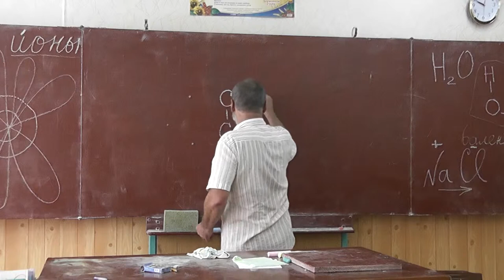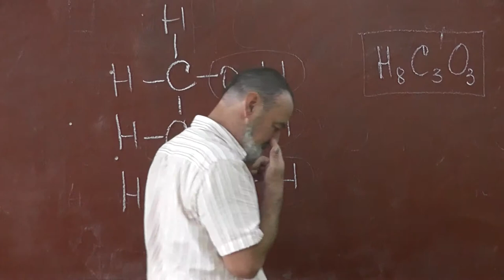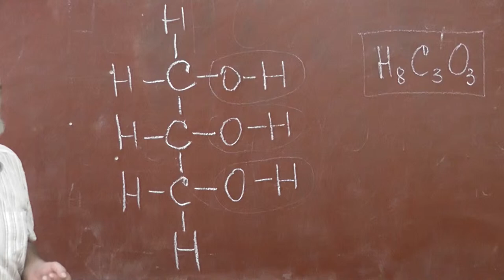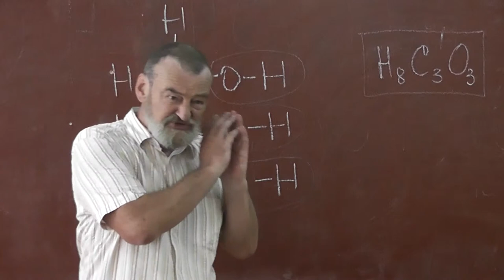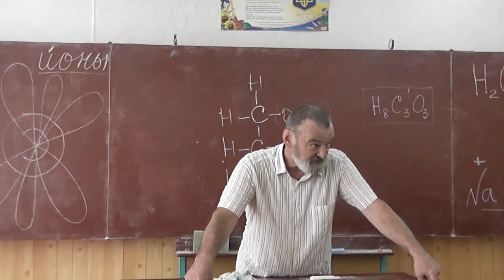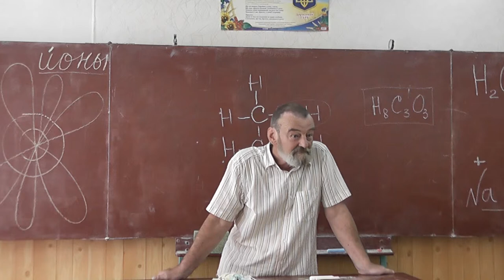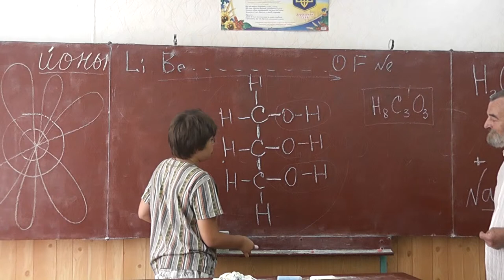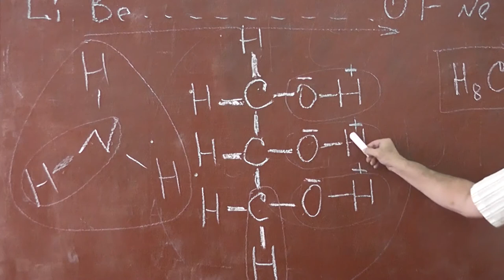9 Глицерин и аммиак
Структурная формула глицерина. OH-группа.
Повторение определения электроотрицательности.